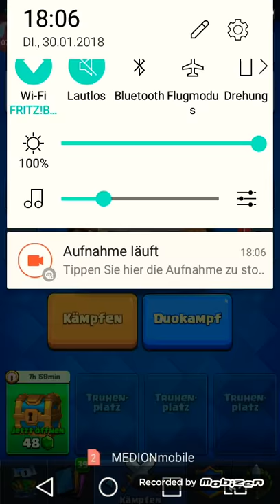30. Januar 2018